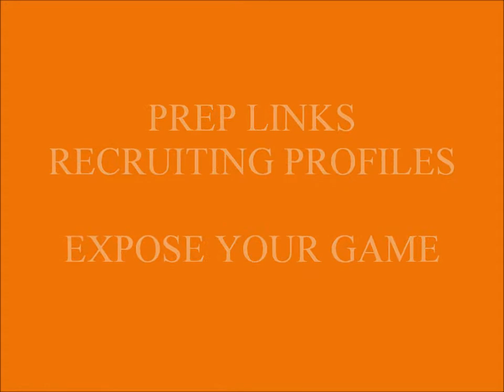Brandon Jones 2015 OF/RHP-PREP LINK SKILLS VIDEO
Brandon Jones 2015 OF/RHP Inglemoor High